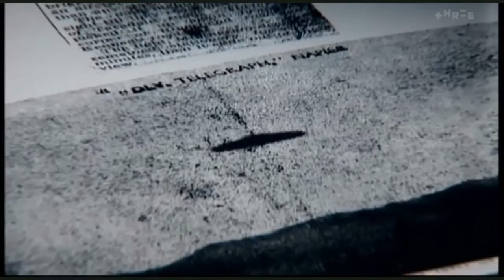UFO's on the News - Part 1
This first aired on New Zealand TV3's The Project 12/03/18
Hosted by Jesse Mulligan, Kanoa Lloyd and Josh Thomson